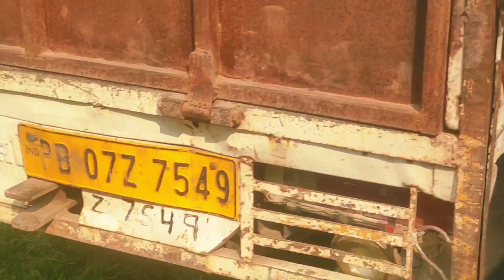ਚੰਗੀਆਂ ਦੁਧਾਰੂ ਬੱਕਰੀਆਂ ਵੇਚਣ, ਖਰੀਦਣ ਲਈ ਪਹੁੰਚੋfarming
All Goat's Market